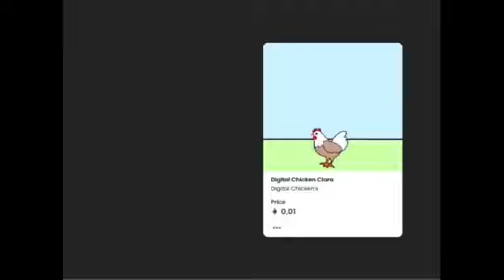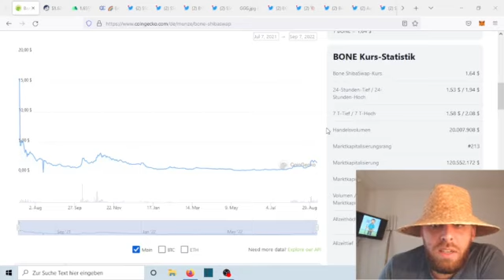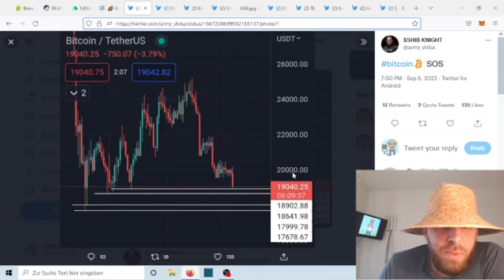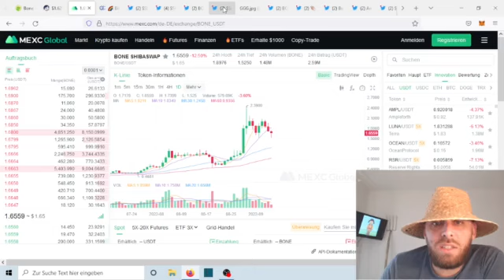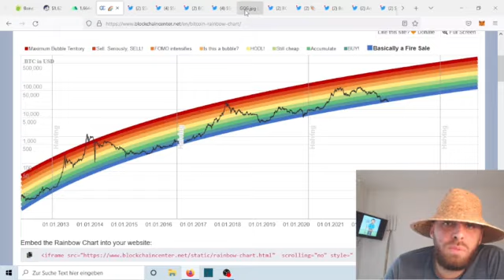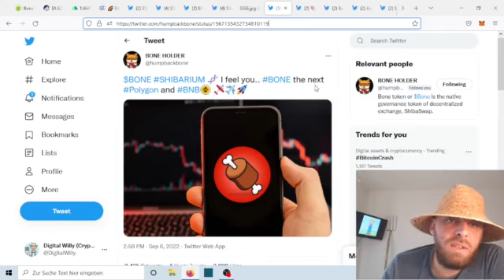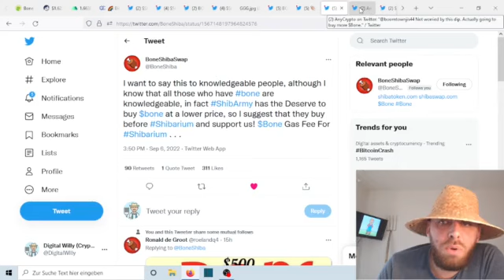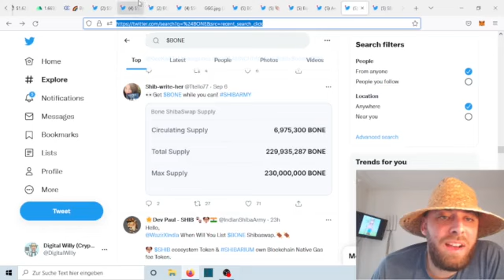Don't worry about BONE | This informations every BONE holder need to know!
In this video we will talk about the reason why no BONE token holder should be worried about the BONE ShibaSwap token and its aktuell price performance. The sunny days will come. It wont take anymore that long.

If you want to support Digital Willy here is his wallet (ERC-20/BEP-20) adress:
0x47bf57333d04B336f40f565d898d3014F26265C9